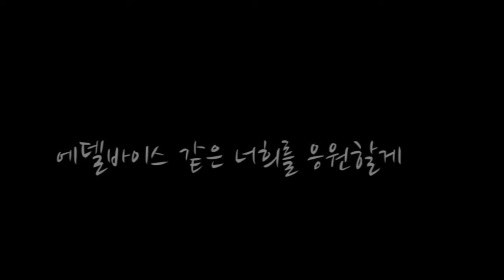본격음악나눔프로젝트 "병원 가는 길"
지난 5. 30 신촌세브란스 병원을 찾은 뮤직포원. 착한 음악기부자들은 입원 중인 아이들에게 음악선물을 전달하고 돌아왔습니다.
공연을 준비하며 긴급상황이 발생해 공연 중인 복도에 긴장감이 가득하기도 해서 과연 공연을 진행해야 하는지 혼란스럽기도 했지만, 박수를 보내준 아이들과 어머님들의 응원에 힘입어 공연을 잘 마쳤습니다.
가슴 따뜻한 뮤직포원의 "병원 가는 길" 다함께 고고!!